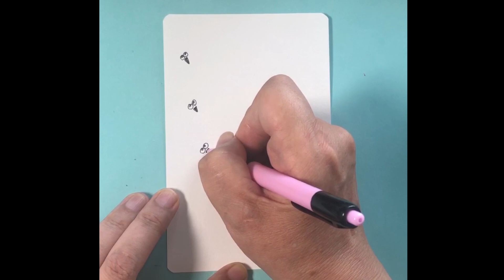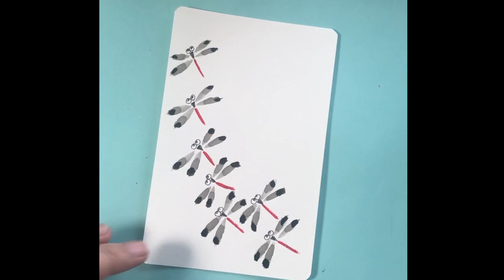【かんたん絵手紙】初心者3分「トンボの群れ」ハガキ絵・ミニイラストの描き方 9月・10月・11月 水墨画（sumi-e) ‹絵手紙妙華›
（参考動画）
【解説】秋の絵手紙『ケイトウ』８月、9月、10月　初心者向け簡単リアルな花絵の描き方解説　夏・秋の花
誰でも描けるハガキ絵💕【撫子・ナデシコ】水彩画・花・手書き・初心者「Nadesico」 Watercolor, flowers, handwriting
初心者向けです簡単ハガキ絵💕【ブドウ🍇】手書き・水彩画🍇[Grape] Handwriting/Watercolor

‹関連動画›
【絵手紙妙華】初心者5分：トンボと麦2種（下絵付）How to draw japan postcard art　8月・9月・夏の絵手紙・ハガキ絵・暑中見舞い残暑見舞い
【絵手紙妙華】6分簡単「ノウゼンカズラ（金入り）」の描き方解説（下絵付）和風イラスト